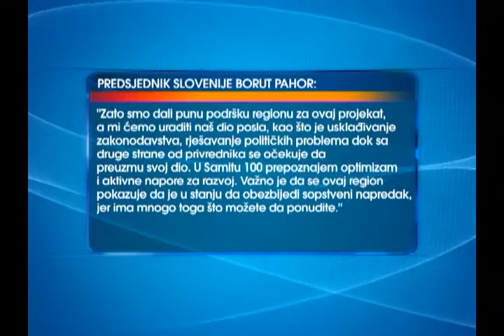Predsjednik Slovenije podržao aktivnosti Samita100